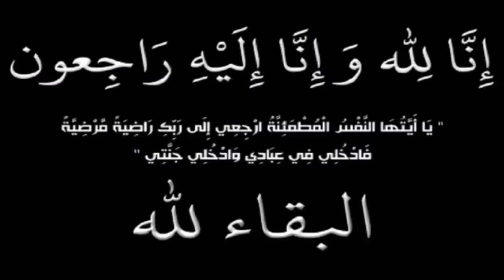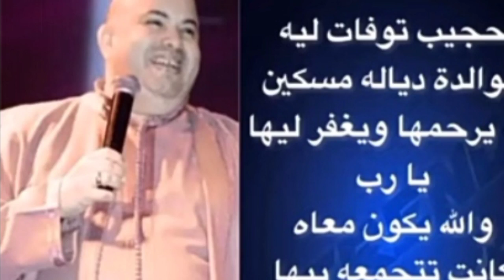الموت يفجع الفنان الشعبي حجيب في أعز الناس😭